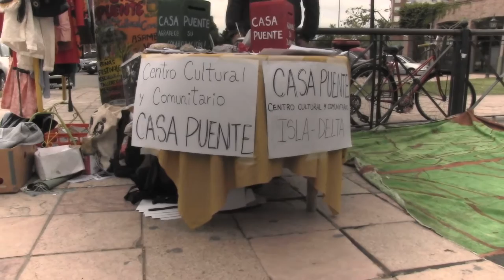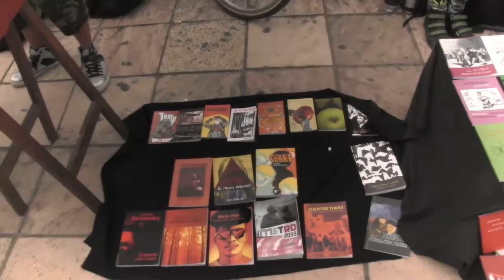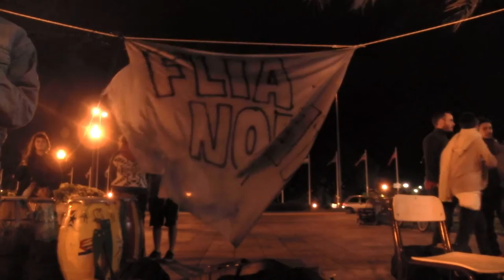[ANTV] FLIA Zona Norte (19-03-2016)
Defendiendo y ocupando el espacio público, autogestionando la cultura y el arte, del productor al consumidor!!

FLIA Zona Norte